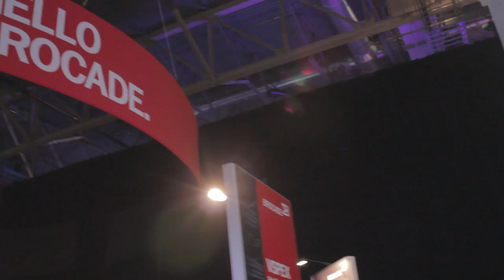Jon Tonthat, Avnet | EMC World 2014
Jon Tonthat, Avnet, with Jeff Frick and Stu Miniman, at EMC World 2014

John Tonthat, Director of Marketing and Business Development, Avnet, discussed the benefits of VSPEX for companies looking to bring their solutions to the market with theCube co-hosts John Furrier and Dave Vellante, live at EMC World 2013.

Talking about Avnet’s recent evolution, Tonthat said “we’ve moved into solutions distribution,” that means not only helping partners deliver solutions to the marketplace, but helping them in other areas – services components, marketing verticalization approach, identify and attack white space. “VSPEX is a game changer” as it allows companies to bring really differentiated solutions to the market. “We help our partners deliver solutions in a context where they might not have the capabilities and resources to do that.”

Why VSPEX?

Explaining how VSPEX compares to Vblock,  Tonthat explained that the “challenge of our partners delivering solutions like VBlock is that the choice is very limited,” VSPEX allows a partner to bring an ecosystem together and still deliver a converged infrastructure.

Asked to explain why VSPEX is the right choice, Tonthat said that the biggest drivers for Avnet partners were choice and profitability. In terms and choice, partners can pick and choose the components under EMC’s proven architecture. VSPEX allows them to deliver a wide range of services and get margins out of it.

“Most of our partners have a meaningful or substantial bench,” he said. The way they increase their profitability is using the right bench for the right opportunity. The partners are now allowed to get out of the lower end part of the market and really focus on consulting services – the more profitable part of the market.

From a pure distribution context, Avnet’s jobs are “to enable and train our partners. Avnet does a lot of that heavy lifting, ” Tonthat said. Then a partner can go out and capitalize on high value services. “We have a service model that allows partners to scale the partner’s bench.”

You can grow faster than the marketplace by focusing on a vertical

“Apnet invested time, effort and energy in looking at how our partners grow,” Tonthat mentioned. “You can grow faster than the marketplace by focusing on a vertical.” Healthcare is the vertical where Avnet partners had grown three times faster than the marketplace.

“A lot of our partners today look at the market from a horizontal perspective and the cost that it takes to get the business intelligence around the data analysis, where the white space is,” and that takes a certain amount of investment. Small partners can’t afford that, but Avnet helps them get into the space, and once they develop a specific vertical, it helps focus on other, new verticals.

Speaking of the evolution since VSPEX was announced, Tonthat said it started out as a reference architecture, and from then to now, a lot of partners have seen the growth in the converged infrastructure space. “VSPEX has filled the void into delivering the solutions to the market.”

“Everything comes down to time and money,” Tonthat said about DYI versus VSPEX. If you’re looking to deliver converged infrastructures and do it quickly, DIY is available only for those who have the bandwidth to do that. “DIY is not dead, it’s on life support,” he concluded.